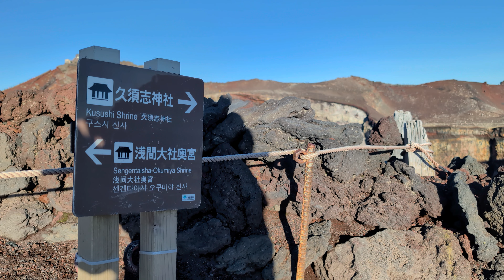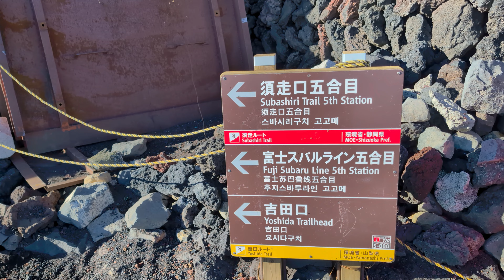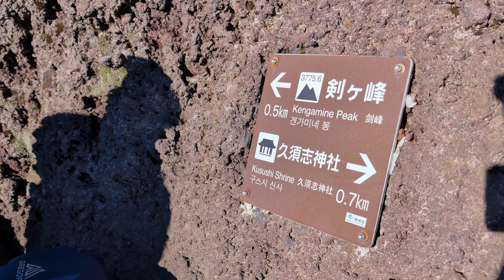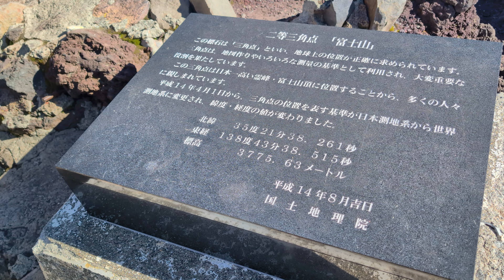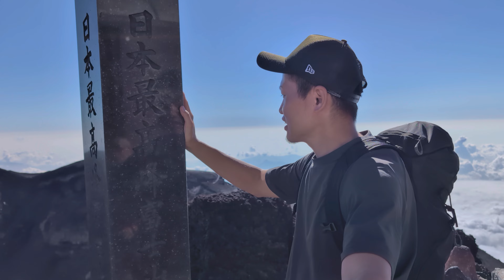【登山】富士山お鉢巡りは噴火口を見下ろしながら山頂を一周する絶景ありの名ルート【４K】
▼ 登山×珈琲のお店「TREKKING COFFEE」はこちら

富士山の山頂をぐるっと一周することをお鉢巡りといいます。山頂の絶景に加え、浅間大社奥宮や久須志神社への参拝、日本最高峰剣ヶ峰への登頂などの魅力があります。標準コースタイムは１時間３９分の道のりですがそれはただ一周するだけの話。休憩や観光、順番待ちなどを含めると２時間から３時間ほどかかります。

▼ 登山情報
時　期　９月上旬
場　所　静岡県と山梨県の境　富士山山頂
標　高　３６５０～３７７６ｍ
標準コースタイム　１時間３９分
ルート　お鉢巡り
難易度　★☆☆☆☆
トイレ　有り（有料）

▼ グッズ紹介
Amazonのアソシエイトとして、がっちゃん/登山ができるYouTubeは適格販売により収入を得ています。

・Black Diamond(ブラックダイヤモンド)のヘルメット
 「２サイズあって、色はレインにしました薄水色です」

・HARIO(ハリオ) コーヒーミル・スマートG
 「軽いのと、信頼のHARIOなのでコレにしました」

・AEROPRESS GO（エアロプレス ゴー）
 「湯温の維持と小ささで決めました。赤いフタが目印」

・PRIMUS(プリムス)のクッカー イージークックNS
 「ガスとバーナーが入るのと、注ぎ口があるのが良い」

・PRIMUS(プリムス)の P-153 ウルトラバーナー
 「基本はこのバーナーですよね」

・PRIMUS(プリムス)のガスカートリッジ
 「調理もするなら大きいのを選んでください」

エベレスト登頂を目指す「がっちゃん」のチャンネルです。
まだまだなんですが、もし収益化できれば全てエベレスト費用にあてたいです！

応援よろしくお願い致しますm(_ _)m

　　　　　　各動画の視聴回数　１万回

▼ エベレストを目指してからの経歴
2022 → 尾瀬で歩荷をする
2023 → 北アルプスの山小屋で働く
2024 → 山岳救助の仕事をはじめる
　　　   登山系YouTubeをはじめる　← イマココ

※エベレスト登頂はまだまだ遠そうです(T_T)

▼ YouTubeでは
登れる山が増えるように、駐車場の情報や、山や道の情報。花や岩、鎖場や景色などの見どころを紹介します。
一緒に登山しているような気持で動画を観ていただけると嬉しいです！！

動画内で紹介した山や花など詳しく紹介していますので、是非チェックしてください！！

登山活動を支えてくださるスポンサーを募集しています。